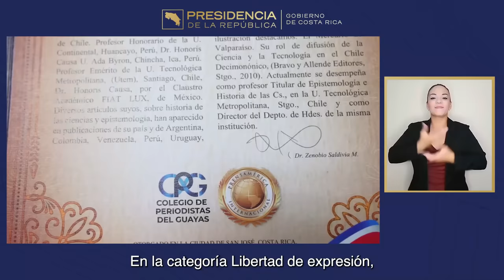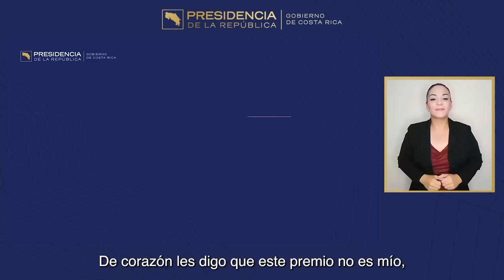CADENA NACIONAL - Libertad de expresión, un premio de todos los costarricenses